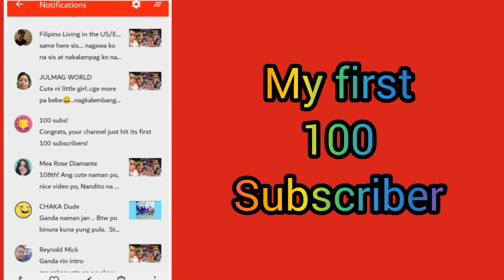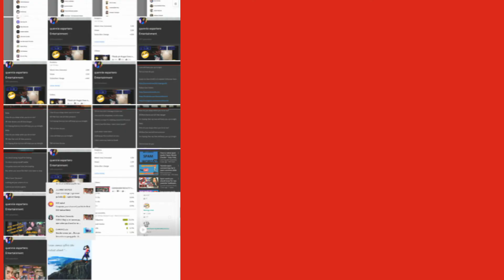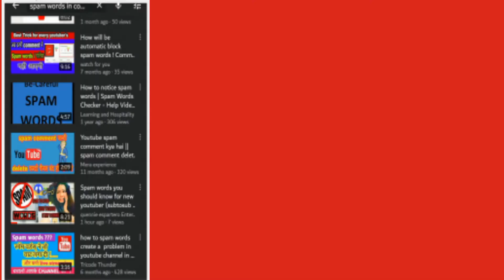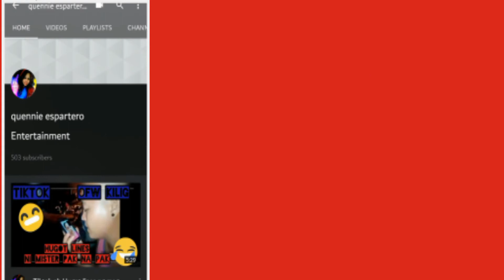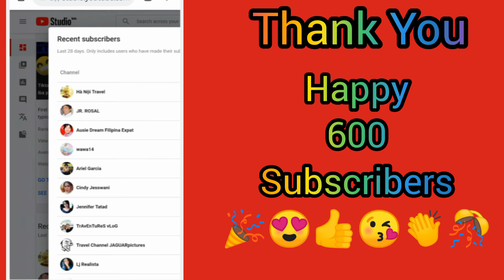HAPPY 600 SUBSCRIBERS (SHOUTOUT)